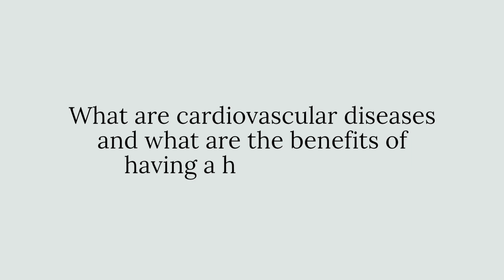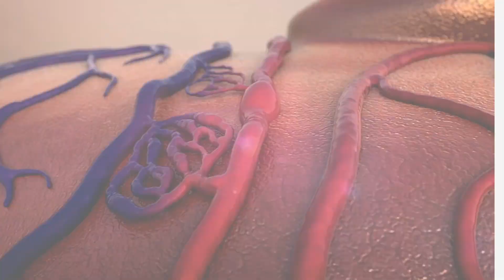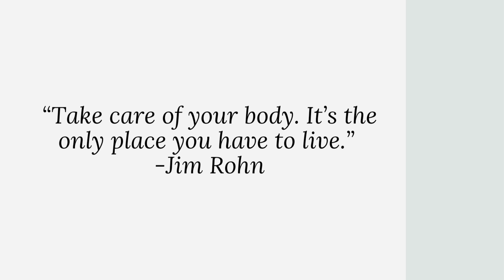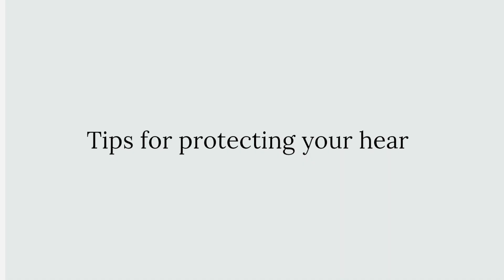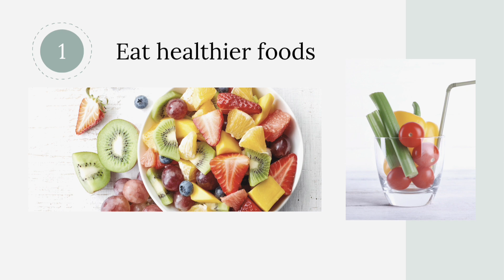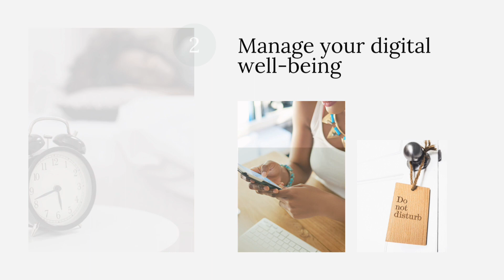How to Take Care of and Protect Your Heart Health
Dr. Micheal Gregors' Daily Dozen
Android

Alarmy
Android

Fitness Apps
Fit On for Android

Forestri Health LLC provides holistic living guidance to women through plant-based recipes using whole foods, movement including yoga & stretching, mindfulness & holistic living tips.

There will also be links on how to find us on other social media platforms.

🧘🏻‍♀️ Keep breathing & stay mindful 🧘🏻‍♀️